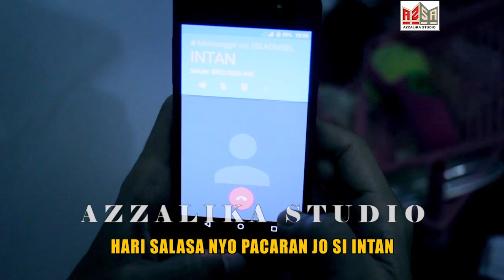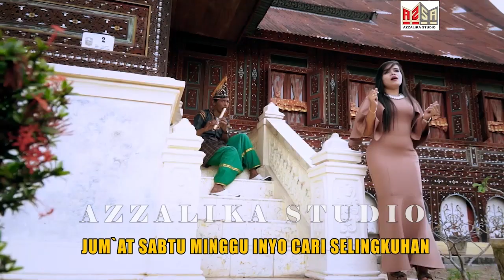Ulek Bulu - Saluang Lagu Minang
VOcal Naria Jambak